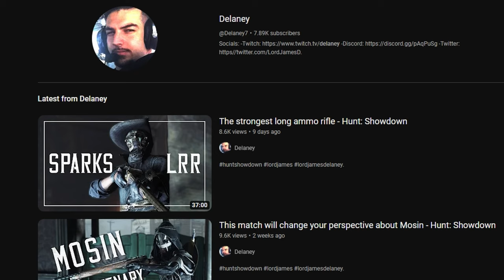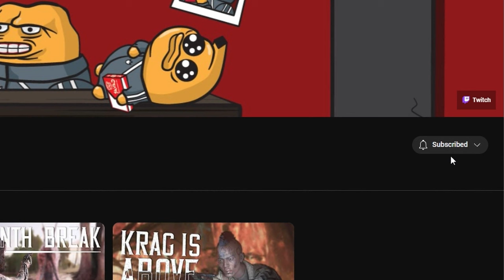A clutch success story you'll never believe - Hunt: Showdown